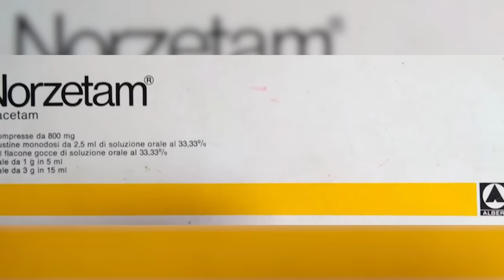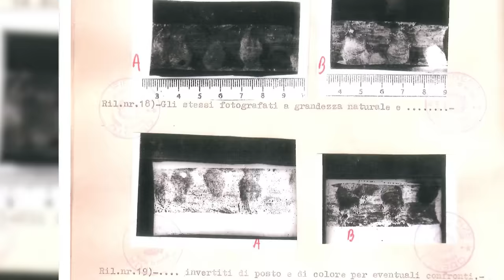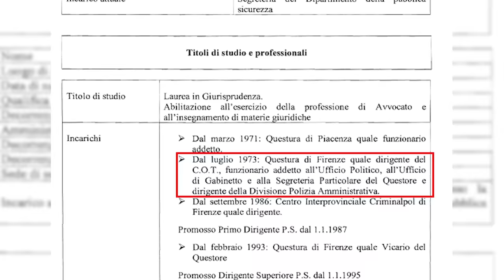Mistero Lotti - parte 4: L'inafferrabile genio del crimine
"Ah, quindi Lotti sarebbe stato in grado di tenere sotto scacco per 20 anni polizia, carabinieri e magistratura?" Già, ma quale polizia, quali carabinieri, quale magistratura? In questo video vedremo solo alcuni degli innumerevoli errori compiuti dalle nostre forze dell'ordine, sufficienti da soli a ridimensionare la leggenda del Mostro inafferrabile genio del crimine.

0:00:00 Introduzione
0:02:10 Signa
0:10:18 Borgo San Lorenzo
0:13:56 Una dinamica alternativa
0:24:52 Altri errori a Borgo
0:26:40 Scandicci
0:33:18 Calenzano
0:36:25 Baccaiano
0:41:40 La pista sarda
0:44:07 La zia di Lotti
0:45:37 Giogoli
0:48:14 La cugina di Lotti
0:52:47 Vicchio
0:57:44 Scopeti
1:01:05 La macchina rossa

È disponibile su Amazon, in versione ebook e cartacea, il libro di Antonio Segnini
"Quando sei con me il Mostro non c'é - Il Mostro di Firenze fuori dal buio".